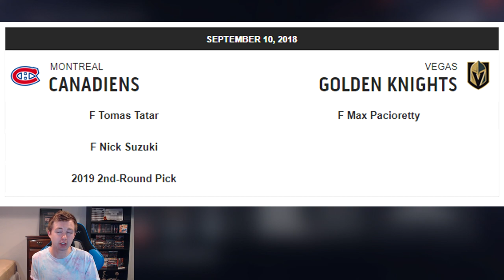NHL 19 - PACIORETTY FOR TATAR TRADE SIMULATION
NHL 19 MAX PACIORETTY TO VEGAS TRADE SIMULATION

Taking a look at the most recent trade in the NHL that sent Max Pacioretty from the Montreal Canadiens to the Vegas Golden Knights in exchange for Tomas Tatar, Nick Suzuki, and a 2019 2nd round draft pick.